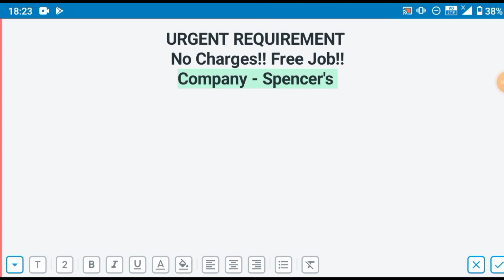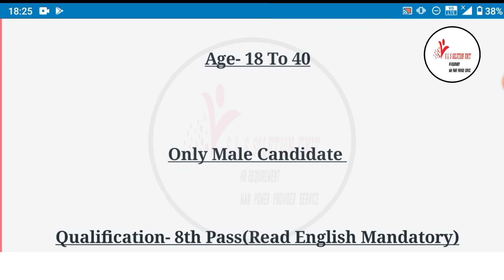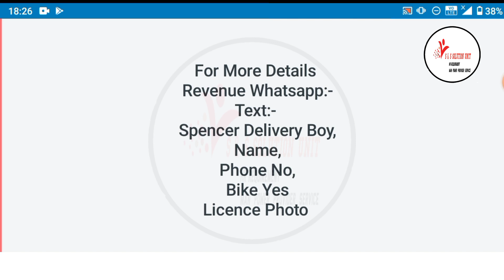📌SPENCER এ চাকরির সুযোগ|Spencer Shopping Company Job 2022|Jobs In Kolkata|Private Jobs|S&S Jobs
URGENT REQUIREMENT
No Charges!! Free Job!!
Company - Spencer's

Location - New Town, Chinar Park, Mani Square, Park Circus, Jadavpur, Madhyamgram, Belur

Only Male Candidate

Qualification- 8th Pass(Read English Mandatory)

Salary - Rs.45/order
(Daily 20-25 orders)
26Day Work

General Shift Duty

Spencer Delivery Job
Name:-
Phone No:-
Apply Location:-
Bike:- Yes
Licences Photo

part time job in kolkata
genuine job in Kolkata
all over jobs in India factory labor
jobs in Kolkata female jobs in Kolkata housewife job in Kolkata

WestBengalJobs2022
NewVacancy2022
FresherJobs2022
jobs_In_westBengal
WestBengal
WbRequirement2022
jobVacabcy2022westBengal

ধন্যবাদ,,,,,

এখানে পড়াশোনা সংক্রান্ত ও শিক্ষামূলক সমস্ত বিষয়ক গুরুত্বপূর্ণ Video করা হয় । এছাড়া আপনারা পাবেন নিত্য নতুন  Educational update, Science & Technology, Computer, Online Money Earning ও বিভিন্ন ধরনের  Video তথ্য পাবেন। আপনাকে ধন্যবাদ এই চ্যানেলে visit করার জন্য ।